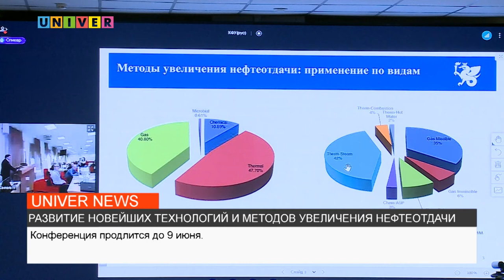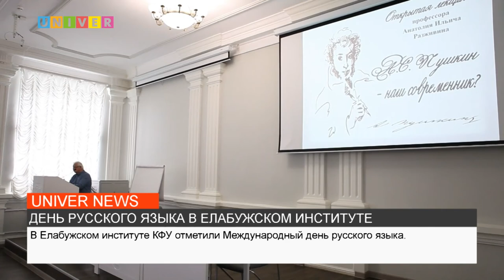НОВОСТИ КФУ от 07.06.2022